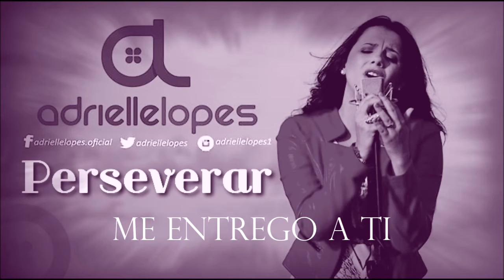Adrielle Lopes (CD Perseverar) 10. Me Entrego a Ti ヅ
“Com arte sustentai a louvação”... Perseverar sempre, desanimar jamais.

Com esta certeza no coração é que a jovem cantora Adrielle Lopes nos presenteia com mais um trabalho de evangelização.

O CD "Perseverar" chega pra nos mostrar o quanto Deus pode fazer quando o servo(a) se deixa conduzir.

GOstou do CD? Compre o CD Original e Ajude a fortalecer o trabalho do Artista: